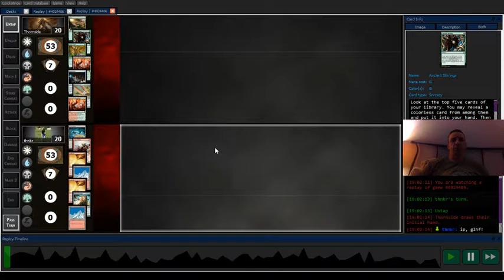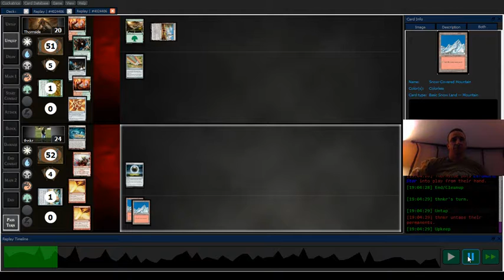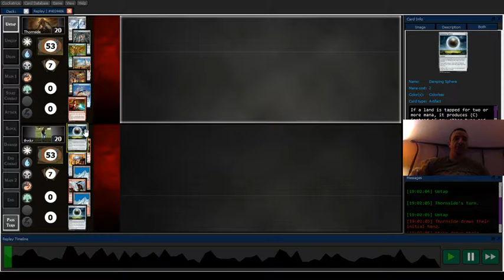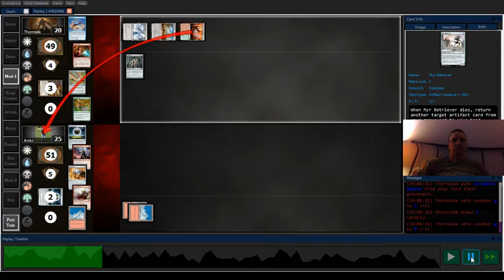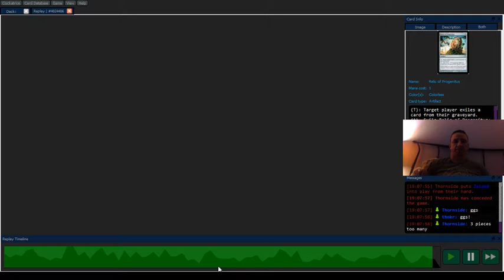Skred vs KCI [2-1]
It seems that KCI is kind of torn in this matchup, where they need to draw their combo pieces *and* draw answers to my cards that cripple them.  Preboard is probably just an auto-loss against KCI, but postboard seems pretty good.